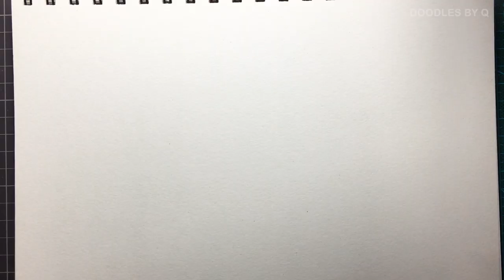Drawing a Jellyfish/How to draw Doodle art/ Doodles by Q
How to draw Doodle art /Easy art